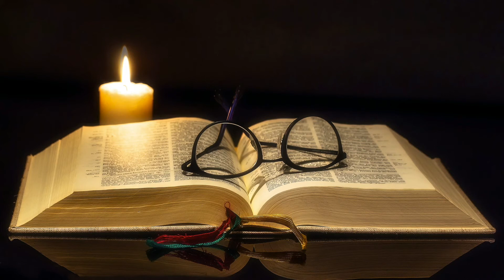常年期第十六週 星期五〖瑪竇福音 13:18-23〗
瑪竇福音 13:18-23（那聽了天國的話而了解的人，當然要結果實。）

那時，耶穌對祂的門徒們說：「你們聽這個撒種者的比喻吧。有人聽了天國的話卻不明白，魔鬼便來把撒在他心裡的話奪去了。這是指落在路旁的種子。撒在石地裡的種子，是指人聽了這話，立刻歡喜地接受，但因為沒有根，就不能持久，一旦因這話遇上困難或受到迫害，便立刻跌倒放棄。撒在荊棘裡的種子，是指人聽了這話，卻迷戀財富，為生活煩憂，使這話窒息了，沒有結出果實。撒在好地裡的種子，是指人聽了這話而領悟，能結果實，獲得一百倍的、六十倍的、三十倍的收成。」